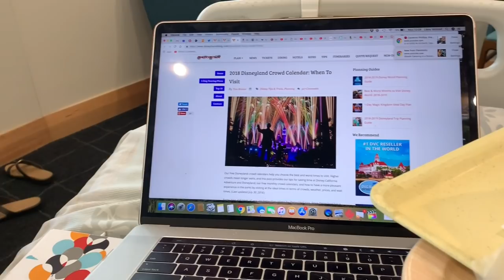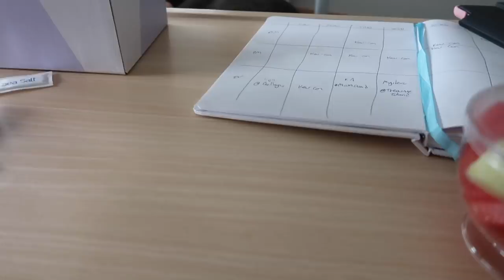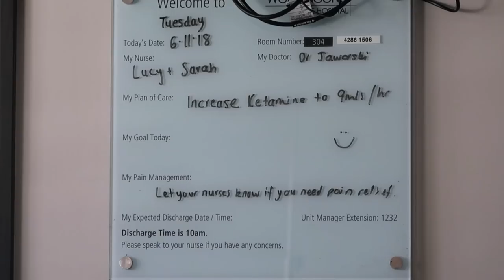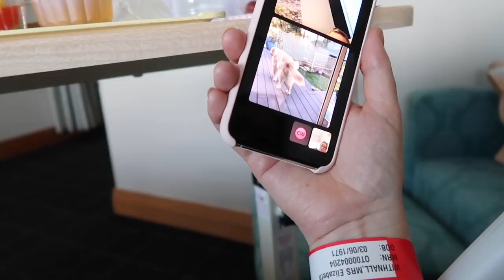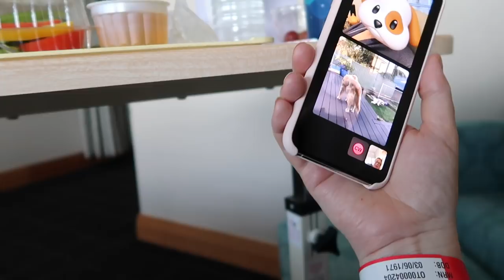Ketamine Infusion for Fibro Pain - Part 1: VLOG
The first two days of my ketamine infusion.

** I am an Aussie wife, and mum of two queer teenagers and 2.5 Golden Retrievers. I'm also a Vegan, Wanna-be Minimalist, Traveller & Fibromyalgia warrior.